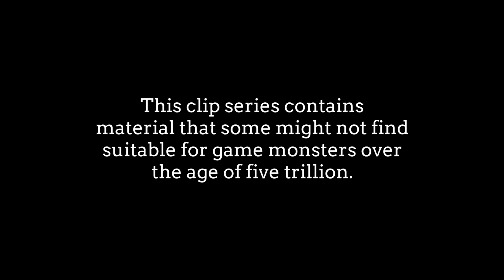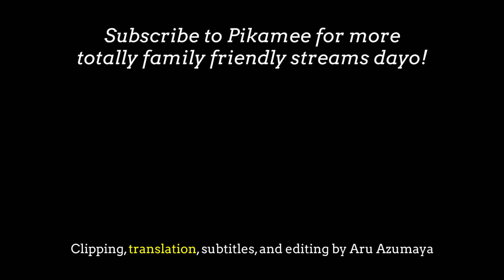【ENG SUBS】 Family Friendly Tax - Ganon and His Castle Edition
new series that involves a collection of moments that are totally family friendly

=== SUBTITLE LEGEND ===
White - English transcribed as is
Yellow - Japanese, translated
Red - Word choice: alternative words for a more natural statement